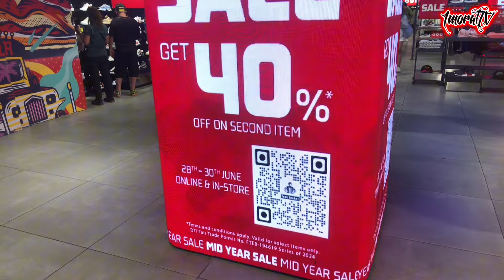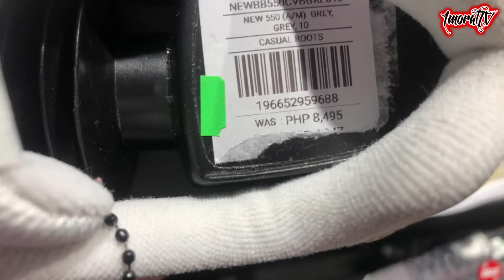ANG DAMI PA DISCOUNTED DITO!! MID YEAR SALE FOOTLOCKER GLORIETTA!